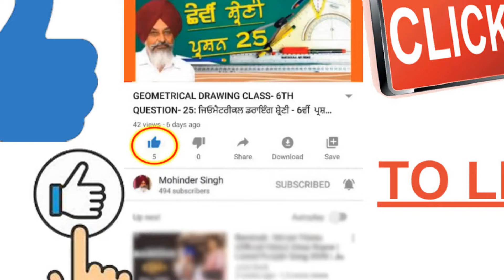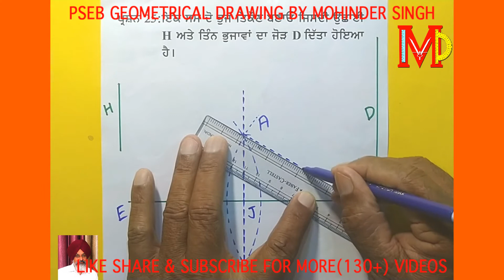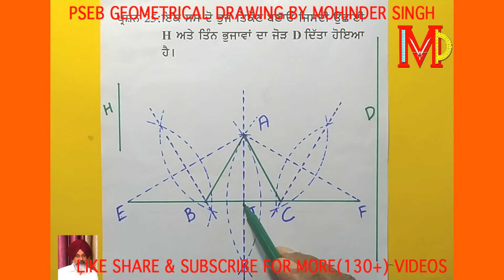GEOMETRICAL DRAWING CLASS-7TH QUESTION- 25: ਜਿਓਮੈਟਰੀਕਲ ਡਰਾਇੰਗ ਸ਼੍ਰੇਣੀ - 7ਵੀਂ ਪ੍ਰਸ਼ਨ -25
JOIN ME ON FACEBOOK FOR DIRECT CHAT AND MORE INTERACTIONS

# THANKS ALL FOR MAKING THIS CHANNEL CROSS 1000 SUBSCRIBERS - LET THE CHAIN GROW - WATCH , LEARN & CREATE - SHARE THE KNOWLEDGE !

#  ਪੂਰੀ ਵੀਡੀਓ ਦਾ ਵੇਰਵਾ:  ਜਿਓਮੈਟ੍ਰਿਕਲ ਡਰਾਇੰਗ ਲੈਕਚਰ - ਸ਼੍ਰੇਣੀ - 7 ਵੀਂ  ਪ੍ਰਸ਼ਨ -25   - ਪੰਜਾਬ ਸਕੂਲ  ਸਿੱਖਿਆ ਬੋਰਡ  ਦੇ  ਸਿਲੇਬਸ  ਅਨੁਸਾਰ

# PLAYLISTS : ALSO EASY TO VIEW PLAYLISTS FOR LEARNING GEOMETRICAL DRAWING IN EACH CLASS ARE AS FOLLOWING.